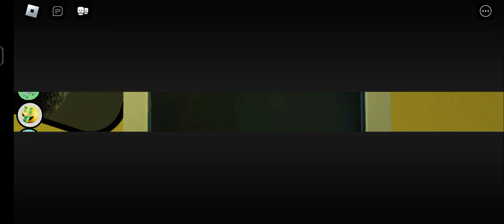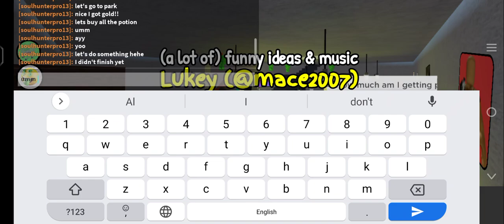my homework house tour (part 2: a park)!!!